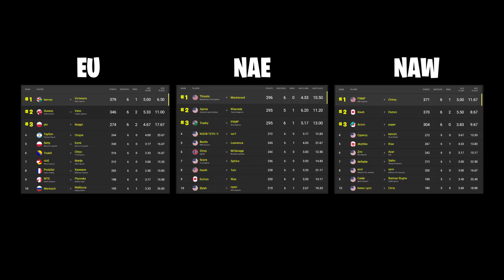When Fortnite PROS Fight Eachother in ELITE CUP #8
►Only HD Clips.
►Do not send me a "webm" file
►Plays.tv Links, YouTube Links, Raw Files, Twitch Clips are accepted !

Credit:
0:00 Leaderboards
0:05 Peterbot Jamper vs Kwah Paper
0:56 Playify OliverOG vs Kewl Yumi
1:40 Slick vs Jelty
1:55 Pinq vs Tayson
2:16 Oliver Playify vs Clix
2:59 Kwanti Okis vs Peterbot Jamper
4:00 Blake vs Trashy
4:43 Pinq Gold vs Clix
5:11 Victerv Wheels vs Bugha Threats
6:04 Playify OliverOG vs Czr Yasir
6:24 Jamper vs Eomzo
6:51 Threats Mackwood vs Peterbot Jamper
7:49 Playify OliverOG vs BuckeFPS
8:10 Wheels vs Jelty
9:05 Pinq vs Playify
9:57 Bacon vs Criizux
10:17 Jamper Jahq vs Czr Yasir
10:52 OliverOG vs Shadow
11:09 OliverOG Playify vs BuckeFPS
12:05 Outro

Did I forget you ? Send me a PM and I will add you in a sec ! ♥

-Fred ♣